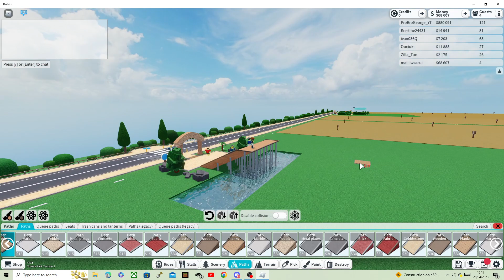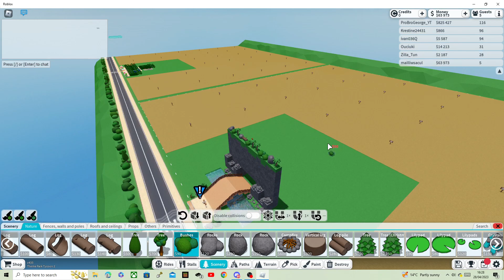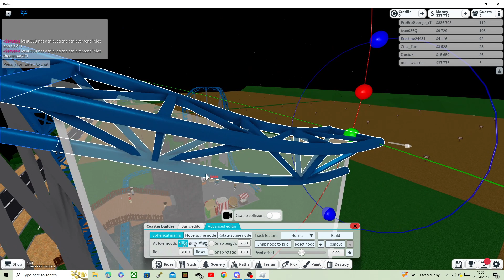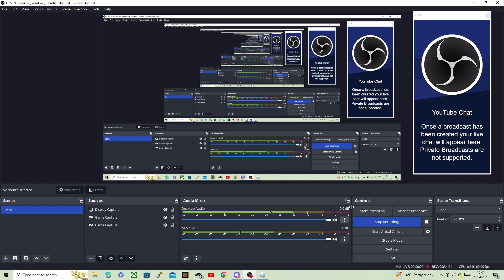Theme Park Tycoon 2: Building Jurassic Park (part 1)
by Lucas